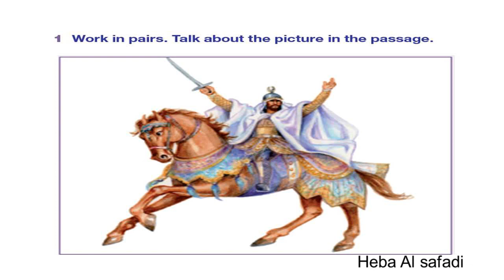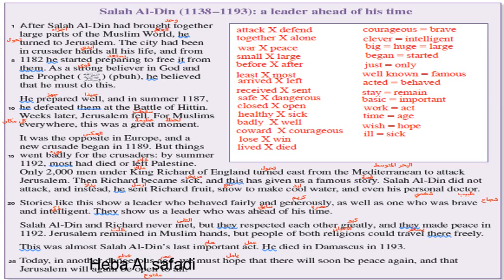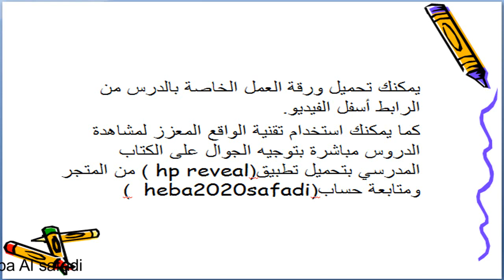unit4period5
فيديو تعليمي يوضح الدرس الخامس من الوحدة الرابعة. يمكنك تحميل ورقة العمل من الرابط التالي: